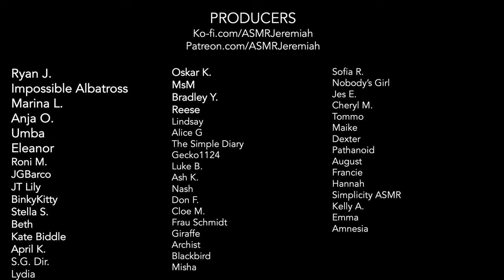ASMR | An Interrogation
If you admit it, this ends and we can go home.

This video features:
Role Play
Interrogation
English Accent
Latex gloves
Scraping on beard sounds
Plastic
Zip Ties
Saws
Noir
Soft Spoken
Whispering

Warm wishes,
ASMR Jeremiah